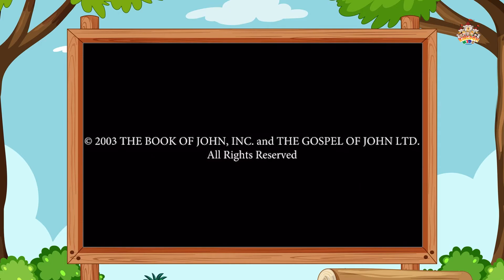"Pengampunan itu penting"| Ibadah Online Kingdom Kids -13 Juni 2021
Syarat dan Ketentuan : GBI Kebon Sirih tidak bertanggung jawab secara hukum atas bagian tertentu dari isi materi ini. Tuhan Yesus memberkati.